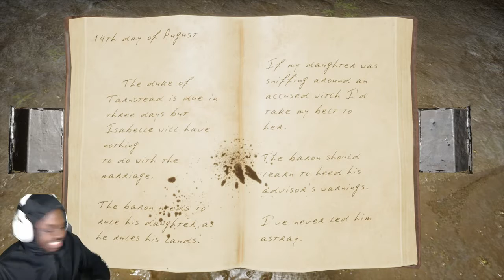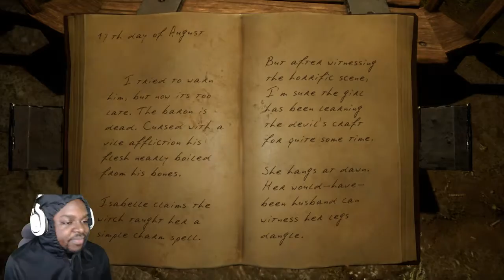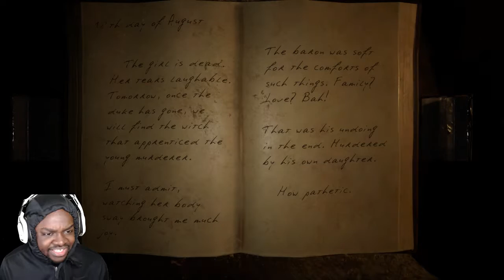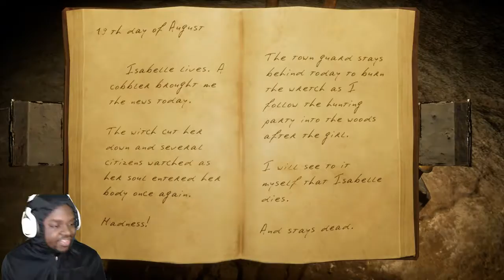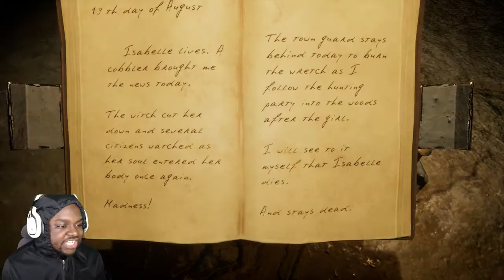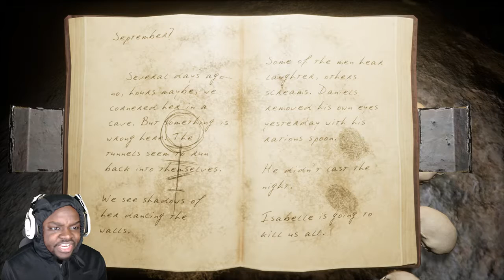THIS WITCH...IS KINDA CUTE! ISABELLE - Full Gameplay Walkthrough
SABELLE Gameplay Walkthrough of New First Person Horror Game 2018.